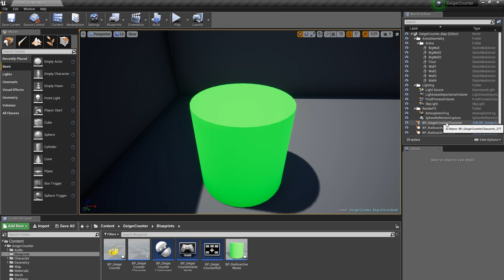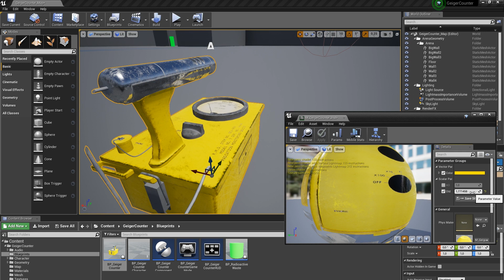Geiger Counter Audio System with Animated Mesh